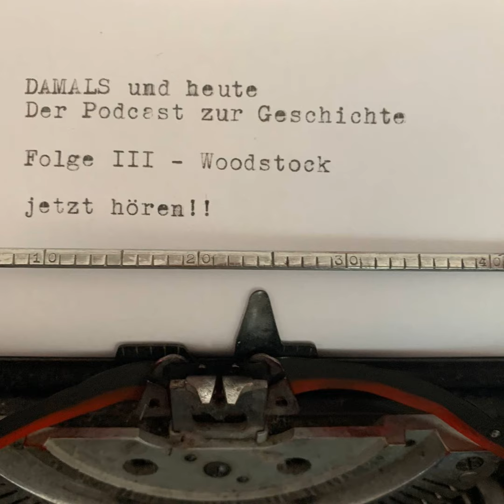Folge 111 - Woodstock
Weitere spannende Geschichten findet ihr in der aktuellen Ausgabe 08.2024 von DAMALS - Das Magazin für Geschichte.